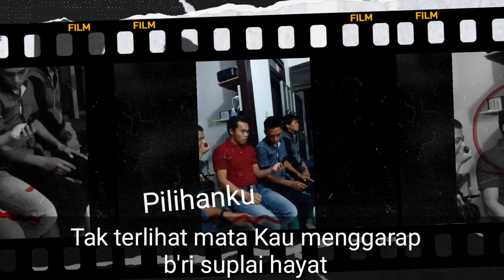Cover Lagu Pilihanku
Lagu pilihanku adalah sebuah lagu yang memperlihatkan bahwa kita tidak boleh salah pilih, pastikan kita memilih Tuhan